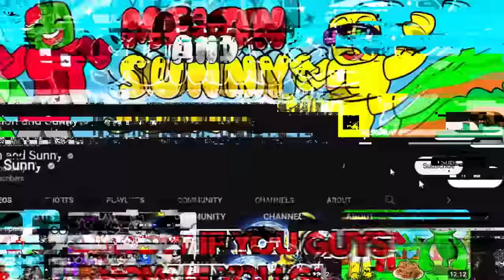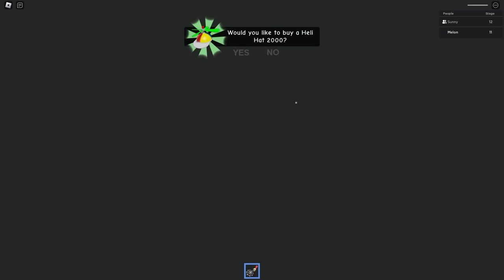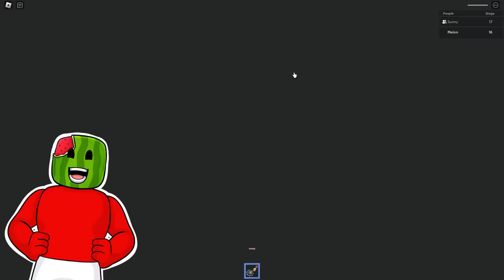SPIDERMAN vs MISS ANI-TRON... in Roblox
Today Sunny and Melon power up and become Spiderman in order to defeat Mrs. Anitron!

NOW!